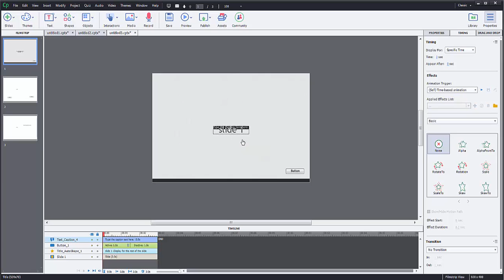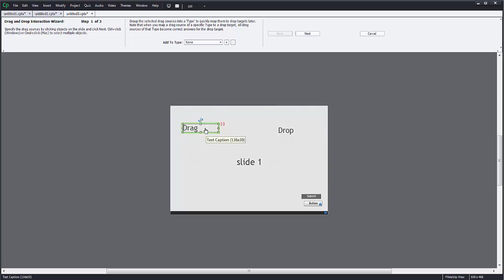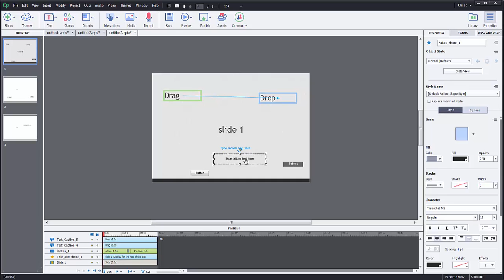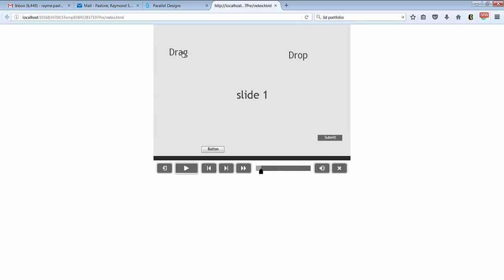Adobe Captivate 9: Create a drag and drop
How to create a drag and drop in adobe captivate 9